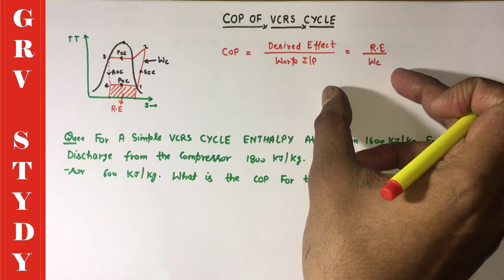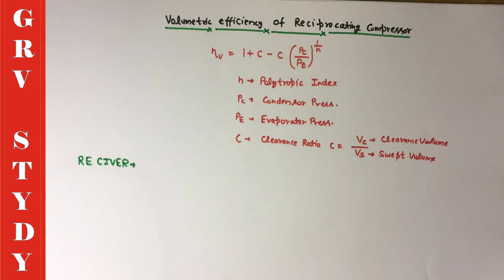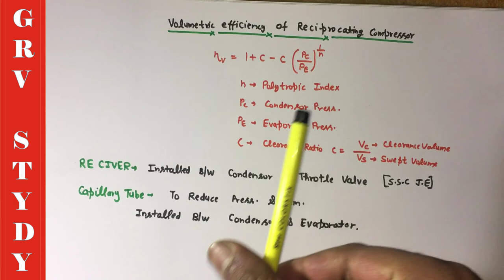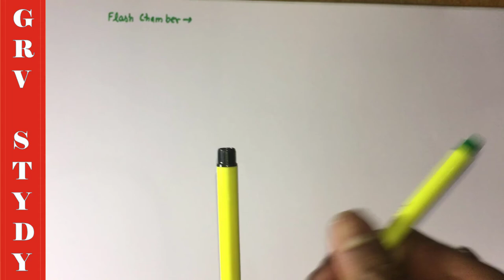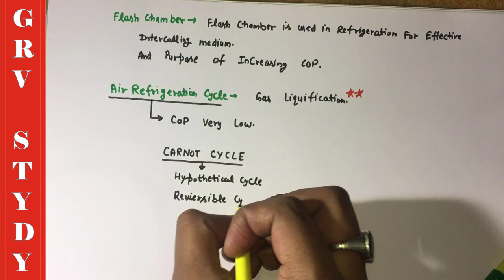Refrigeration and Air Conditioning-VCRS CYCLE QUESTIONS For RRB JE/ALP CBT-2/UPSSS JE/SSC JE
Refrigerator
Working of refrigerator
Air conditioner
Working of air conditioner
Details about , evaporator , compressor, condenser & throttling device
All in hindi with examples
Mujhe ummed h appko GRV STUDY ka yeh Video pasand aaya hoga aur pasand aaye toh mere video ko like , share aur subscribe jarrur karren kyuki m appk lia roj aisehi acchi videos le k aata rehta hu.